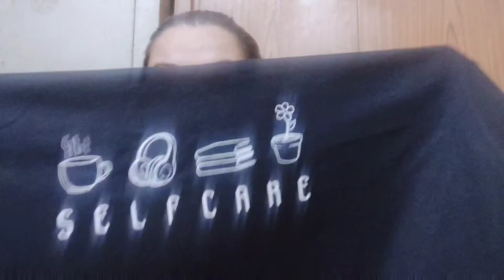Here n Now Cotton T Shirts From Myntra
Here n Now Tshirts Previous video